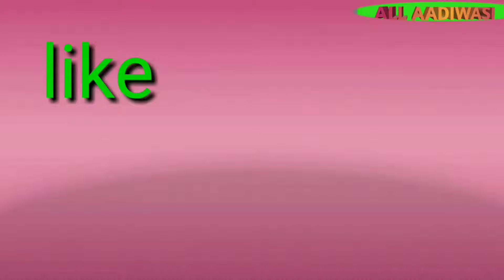होलीचे नटवे फगवा मागतानाा खुप छान घोंडा बनवलाय